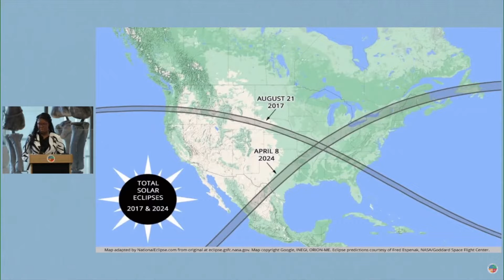Cleveland becomes epicenter of total solar eclipse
Cuyahoga County Executive Chris Ronayne says the area is ready for the total solar eclipse on April 8.

"We are literally at the epicenter here on the northern part of the country for the total solar eclipse," Ronayne said Monday.

The eclipse is now less than 30 days away, and on Monday, leaders from across the county gave us a look at what's next.

"Watch parties, festivals, rooftop parties, music events — Cuyahoga County has it all," Ronayne declared.

Working with the Cleveland Museum of Natural History, Destination Cleveland, and the Metroparks, officials want everyone to know what will happen on April 8.

Destiny Thomas is an Astronomer with CMNH

"This will be an experience that only lasts for a couple minutes," CMNH astronomer Destiny Thomas noted. "So totality for us on April 8 will last for about three minutes and 50 seconds."

We will have twilight in the middle of the day, just as some areas did during the last eclipse back in 2017. Seven years ago, totality never reached the Buckeye State, but this time it will be different.

Lydia Esparra reports. --